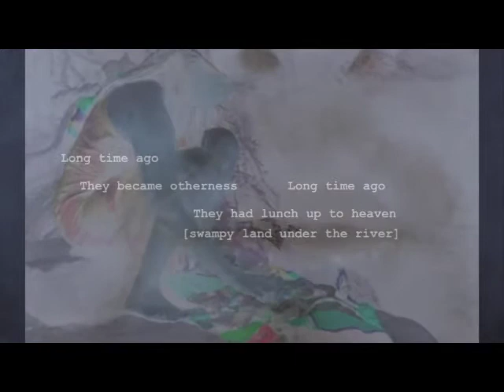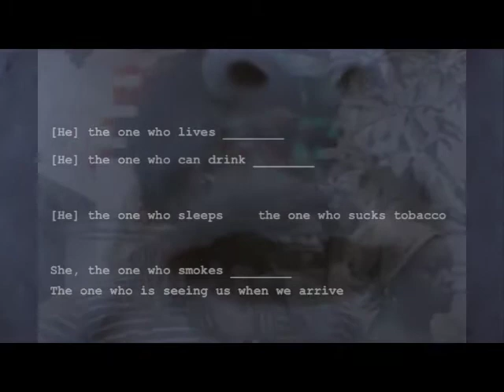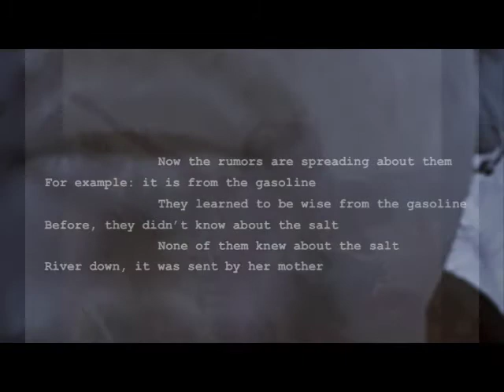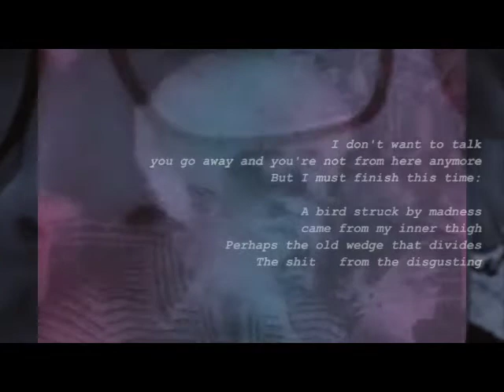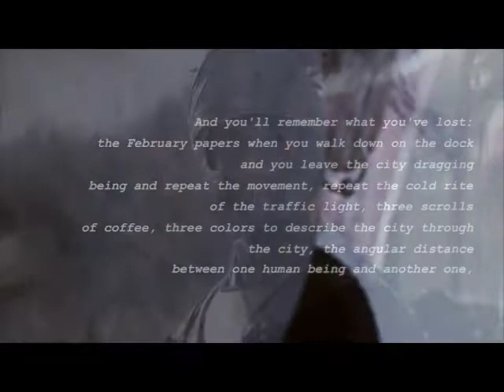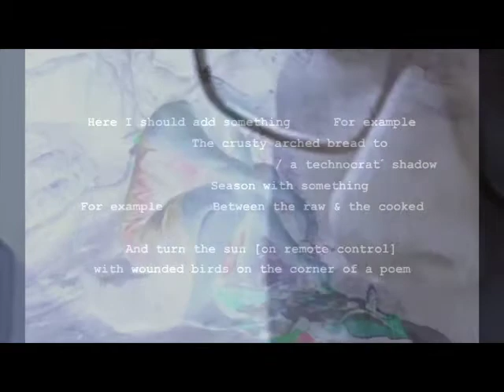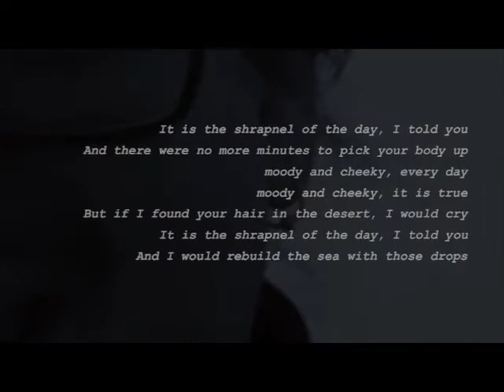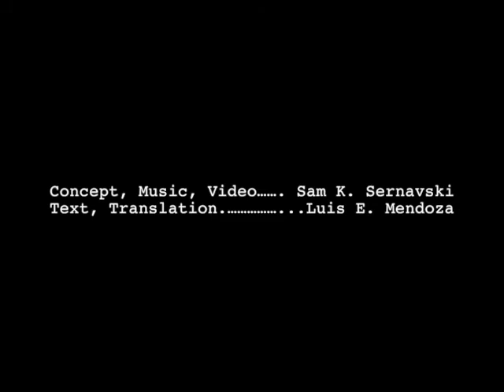C o u n t e r C a p i t a l * - Text by Luis E. Mendoza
C o u n t e r  C a p i t a l *  (ContraCapital, in Spanish) is a collaborative project between the experimental poet Luis E. Mendoza and composer Sam K. Sernavski.
Luis E. Mendoza, a Peruvian writer, published the poem Counter Capital* in 2016. Because the poem was initially composed in Spanish, it was translated and converted to English for a large audience. The poem’s content served as the basis for my Visual Music project.

I began by carefully reading the text in both English and Spanish, using Mendoza’s descriptions of the poem’s themes and metaphors as a guide. Following that, I divided the text into little sections, each with a distinct theme or image. I spoke with Mendoza and inquired about the tone and thoughts of these segments. I videotaped Mendoza delivering the poem in Spanish several times, and I chose one with the most distinct intonation and pronounced dynamics. I divided the tape into portions. These feelings in the specific timeframes were used later in the creation of the video’s music leitmotiv and visual cues.

I intended to apply Robert Ashley’s method in switching and manipulating several video feeds, including the performance by Mendoza. I had a collection of videos from YouTube channels: Victoria Santa Cruz 's performance , Etnikas Shamanic healing center, Temple of the Way of Light, New Atlantis Full Documentaries, Arbelos, Nora de Izcue, Pulitzer Center, AJ+, Galvarino Ceron-Carrasco, Ajcer, Hector Albornoz, AcuarelaCriolla, PUKA El Arte en Charango, Liana divina, Jean Pierre Astiguetta. The video editing was done by the software VDMX5.

I based the music on both sides of Beat poetry, in terms of poetry call and improvisational music response, and at the same time, I used the continuous flow of music with my own personal interpretation of the poem, similar to” Indeterminacy” by John Cage and David Tudor. As the music was captured in an improvised live performance, it interacted with the video and Mendoza’s performance from the previous phase. I used the software Max/MSP patch.

The music is a collage of the sounds that are able to react immediately with video in movie soundtrack manner. The environmental recordings reacted the places of the poem and pictures that were referred, while the electronic music represented Mendoza’s references, sentiments, and meanings.

The final stage was to add music to the video and the post-production editing. I used the software Final Cut Pro to control the levels of the sound in the video as well.

The original goal of this project was to produce a live visual music performance that would translate Mendoza’s poetry. However, owing to a lack of resources, and funds, I decided to do this job on my own using simple software. And I picked YouTube as a place for publishing since internet media is open to the public and free to use, which might be a good method to showcase in future live events or use it as a foundation for a funding request for a larger production.

C o u n t e r  C a p i t a l *
Concept, Visuals, Music Sam K. Sernavski
Text, Translation, Voice. Luis E. Mendoza